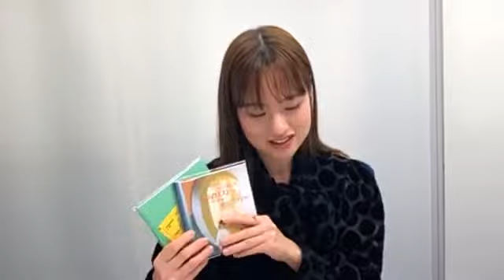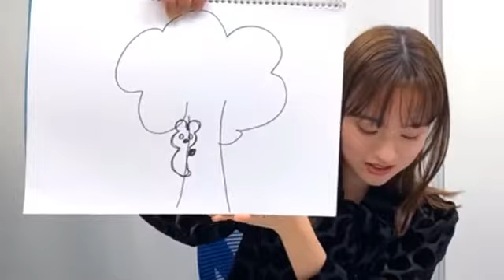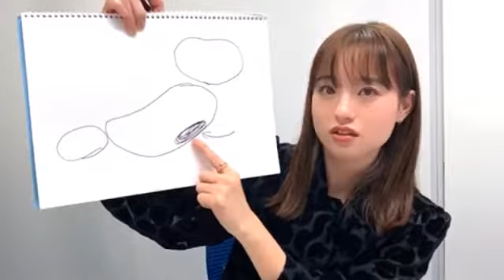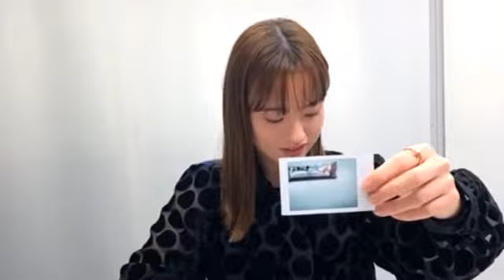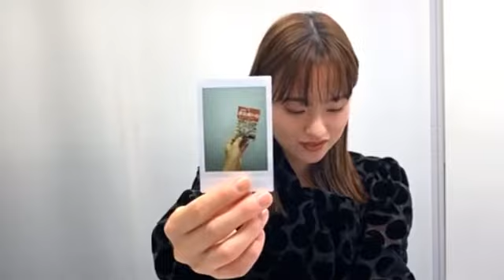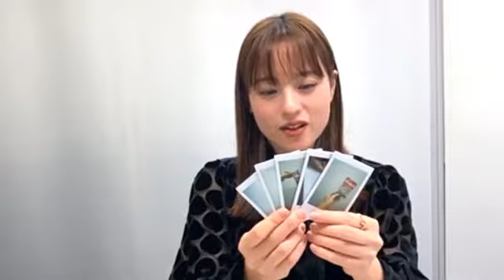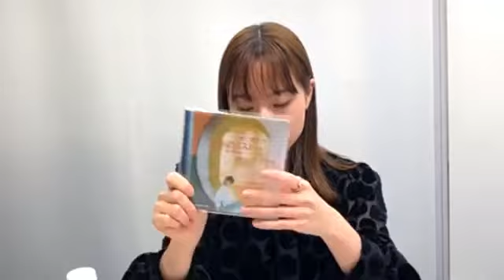【武藤彩未】AM610 SHOWROOMショールーム 2020 11 11 ayami muto